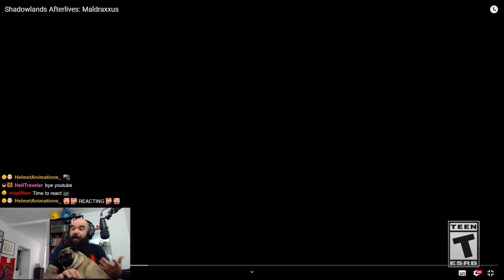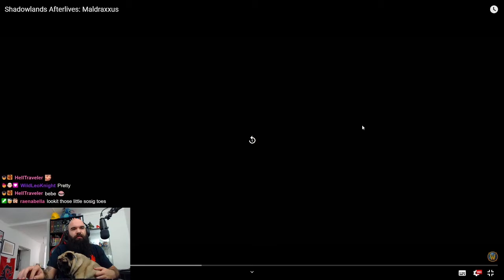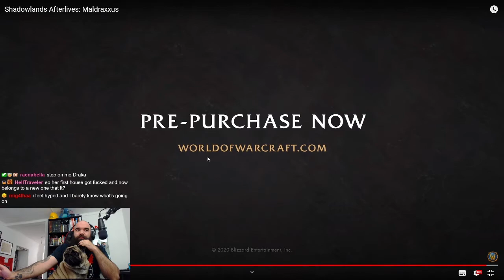My Covenant is decided! - WoW Shadowlands Afterlives: Maldraxxus reaction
After this, i'm more than certain of what covenant i'll be going to.